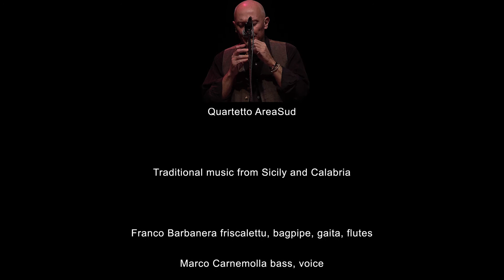Quartetto Areasud - Cantastrofette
QUARTETTO AREASUD
Traditional music from Sicily and Calabria

Franco Barbanera - friscalettu, bagpipe, gaita, flutes
Marco Carnemolla - bass, voice
Maurizio Cuzzocrea - guitar battente, Jews harp, tambourine, voice
Mario Gulisano - tambourine, Jews harp, voice

Recorded live on Dec. 23rd, 2020 at Zo, Centro culture contemporanee, Catania (Italy)
Video recording & editing: 4k Studios by Francesco Quadarella
2021 © Associazione Culturale Darshan / Associazione AreaSud